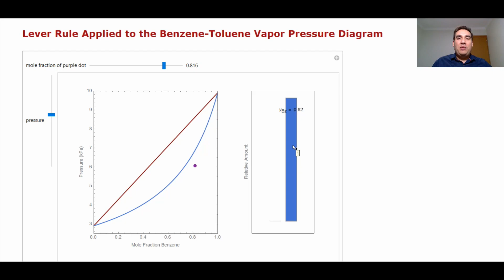Aula 15 (Parte 3) - Simulador Wolfram: Regra da Alavanca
Neste vídeo, apresentamos o simulador Wolfram da Regra da Alavanca aplicada a um Equilíbrio Líquido-Vapor de Benzeno e Tolueno. Com o simulador, você pode variar tanto a pressão quanto a composição do sistema. Ainda, você perceberá relacionar o tamanho dos segmentos líquido e vapor com as quantidades dessas fases no sistema.

Referência:
Lisa M. Goss
"Lever Rule Applied to the Benzene-Toluene Vapor Pressure Diagram"
Wolfram Demonstrations Project